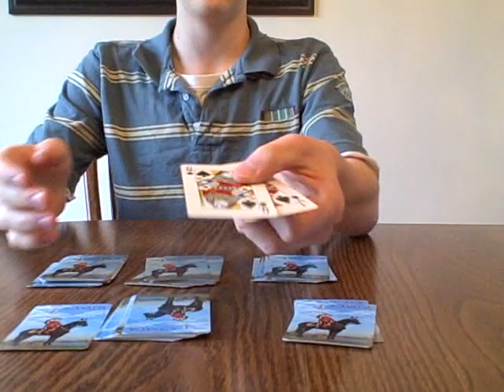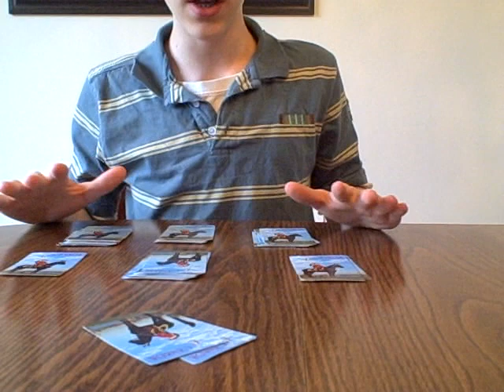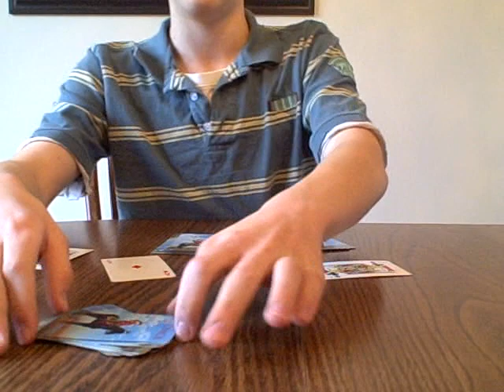If you're bored: Ep. 20; Mathimatical magic trick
A really easy magic trick to do with cards.